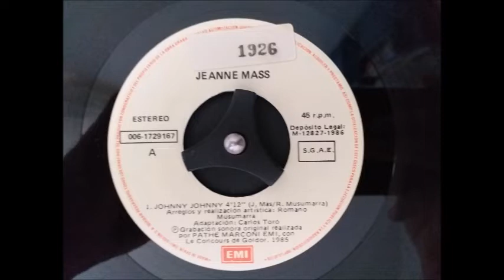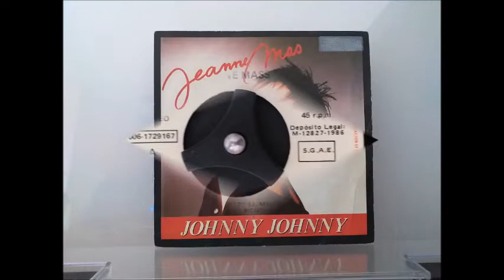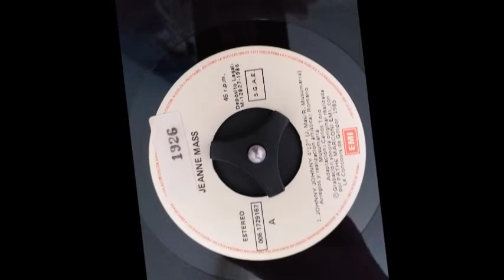Jeanne Mas : Johnny Johnny [Version et pressage Espagnol][1985]